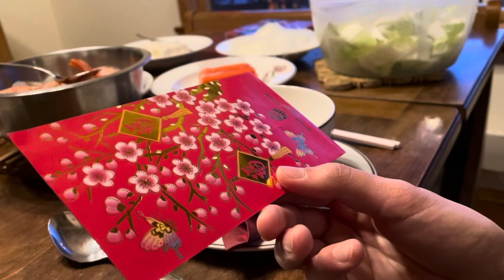Kung hei fat choi - Gōng Xǐ Fā Cái || Invited By Friends To Celebrate Chinese New Year 2021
Kung hei fat choi
Kong hei fatt choy
Gung hay fat choy
Gong Xi Fa Cai 恭喜發財

Timeline:
1:24 The host hands over a red envelope, called angpau, ampao or hongbao.
0:23 - 1:06 kung hei fat choy song
1:08 Host explains fruit sharing to exchange (good) luck
3:34 - 4:46 Chinese story about the origin of Chinese new year celebration, the beast, making noises and giving red envelopes with money to protect the kids.
4:59 Hot pot or hotpot, also known as soup-food or steamboat, is a cooking method that originates from China, prepared with a simmering pot of soup stock at the dining table, containing a variety of East Asian foodstuffs and ingredients.
6:53 Cooking continues with chinese new year song on the background (Kong hei fat choy) where it says, “Clean up the house and get out the broom, sweep out the old year, bring in the new. Kung hey fat choy (2x) Sing happy new year, Kung hey fat choy. Bring out the apples, the oranges too, their colors bring joy and good luck too.
A dragon dances, the lanterns light, the fire crackers light up the night.
Note: there are numerous variations in the spelling and peonunciation of “kung hei fat choi” due to transliteration to english alphabet and chinese dialects.
When is Chinese New Year?
Chinese New Year 2021 falls on Friday, February 12th, 2021, and celebrations culminate with the Lantern Festival on February 26th, 2021.

What is the 2021 Chinese zodiac?
Year of the Ox
Chinese New Year marks the transition between zodiac signs: 2021 is the year of the Ox; 2020 the year of the Rat.

Also during this ocassion, there is a tradition of giving red envelopes. Truly a surprise for my son to receive one from our kind friend & neighbor. In Chinese societies, a red envelope or a red packet (simplified Chinese: 红包; traditional Chinese: 紅包; pinyin: hóngbāo; Pe̍h-ōe-jī: Âng-pau) is a monetary gift which is given during holidays or special occasions such as weddings, graduation or the birth of a baby.

Thanks to videosvibes youtube channel - Kung hei fat choy chinese new year song